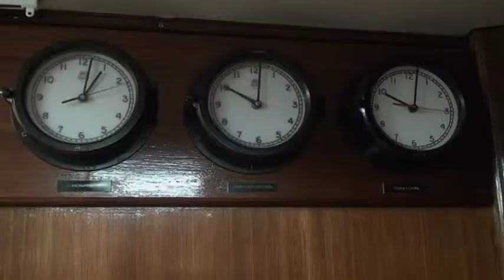Nota del Dia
Ivan visito la Fragata Libertad